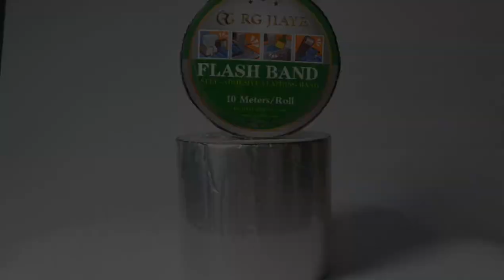Bitumen Tape/Flash Band RGT-MB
Is self-adhesive modified bitumen tape, which backed with aluminum foil that creates watertight seal on almost any surface. Widely used for sealing and repairing of roofs, doors, windows, metal sheets, water tanks, down pipes and so on.